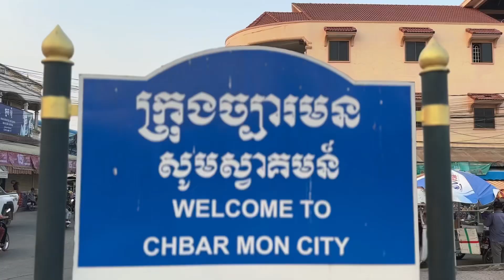សម្រស់ក្រុងច្បារមន ខេត្តកំពង់ស្ពឺ Kampong Speu